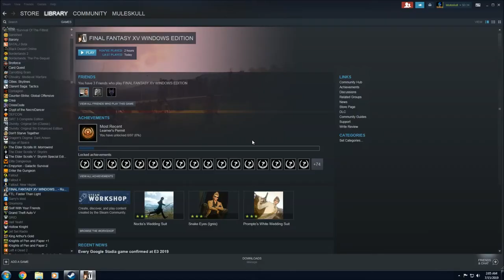Let's Play Final Fantasy XV Ep. 3 - Fishing Is Awesome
Let's Play Final Fantasy XV Windows Edition (BLIND PLAYTHROUGH)! Become a Mule today! It's Free!